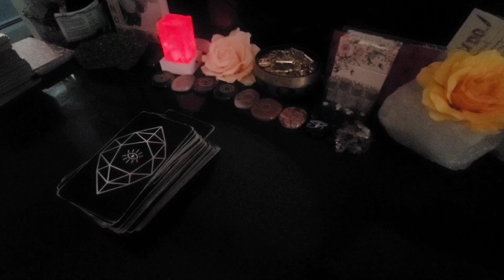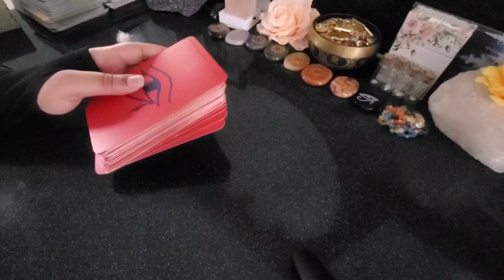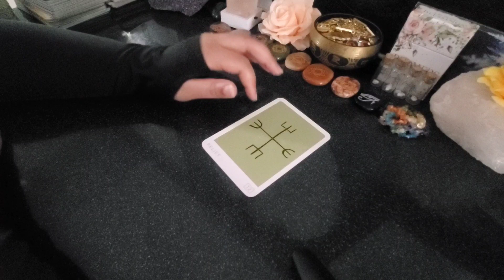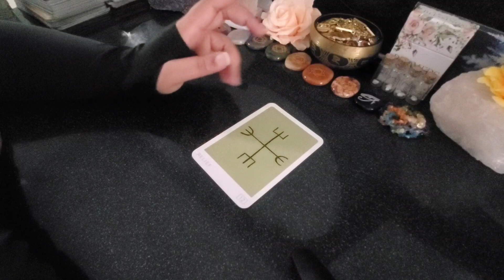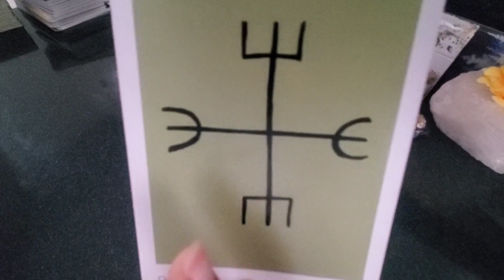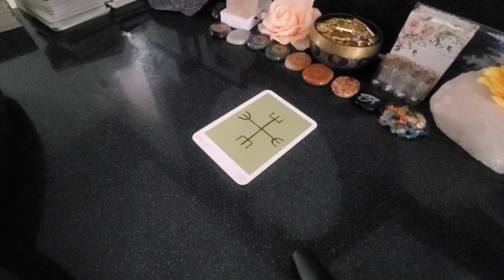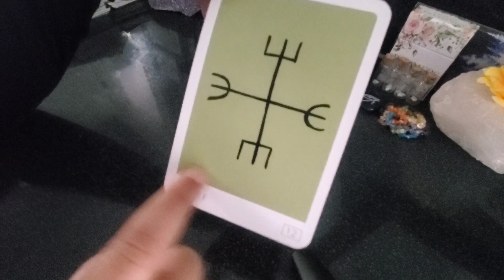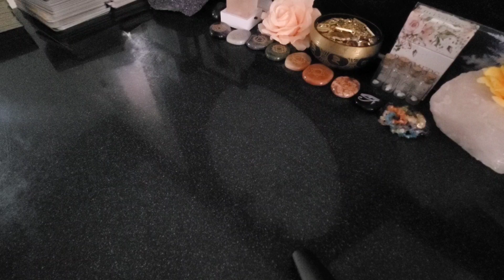Aquarius ♒ Someone Is S3xually Frustrated With U | Practicing Abstinence Is Bringing U Solace Though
This means the world to me. Please vote daily♥️🙏🏿

5/minutes: $200.00
30/minutes: $500.00

OR 🗝

Holistic Products Curated By Samantha Davis:

M Y P R A Y E R B O X: